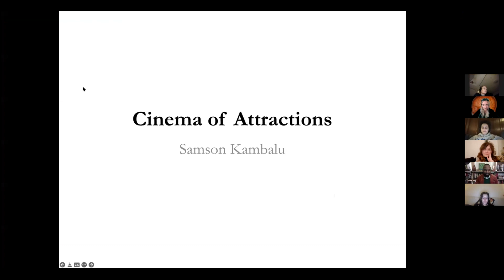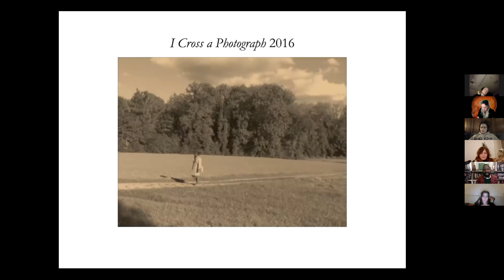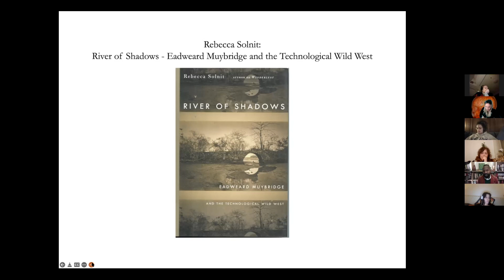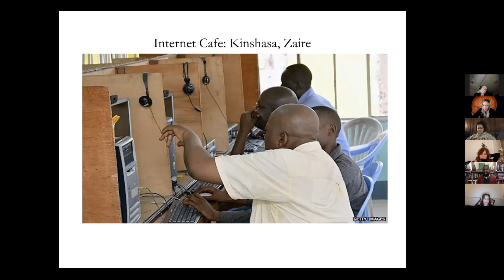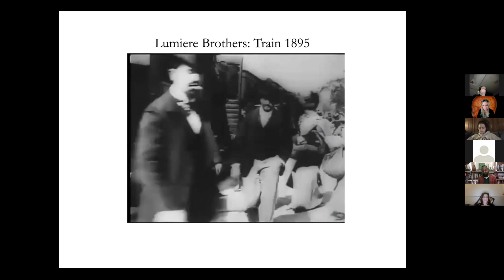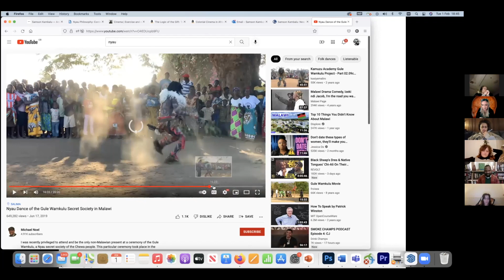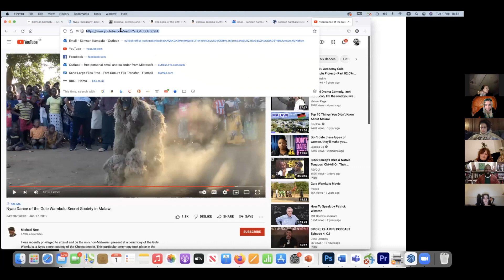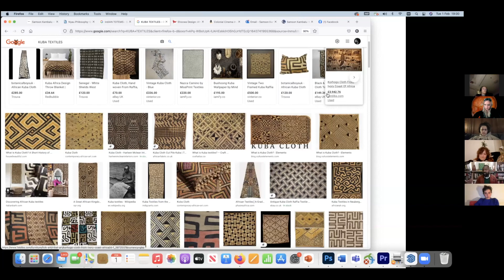"Cinema of Attraction" with Samson Kambalu 🎥🎞️🤳🏿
Samson Kambalu is an artist and writer working in a variety of media, including site-specific installation, video, performance and literature. His work is autobiographical and approaches art as an arena for critical thought and sovereign activities. Born in Malawi Kambalu’s work fuses aspects of the Nyau masking culture of the Chewa, the anti-reification theories of the Situationist movement and the Protestant tradition of inquiry, criticism and dissent.
Kambalu’s first book, an autobiographical novel of his childhood upbringing in Malawi, The Jive Talker, was published by Jonathan Cape in 2008 and toured around Europe for four years. He has been featured in major exhibitions and projects worldwide, including the Dakar Biennale (2014, 2016), Tokyo International Art Festival (2009) and the Liverpool Biennial (2004, 2016). He was included in All the World’s Futures, Venice Biennale 2015, curated by Okwui Enwezor. His public sculpture Antelope, featuring the Malawian Baptist Preacher and Pan-Africanist John Chilembwe, has recently been selected to go on the Fourth Plinth, in Trafalgar Square, London, in 2022.

Samson Kambalu attended Kamuzu Academy (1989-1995), studied at the University of Malawi (BA Fine Art and Ethnomusicology); Nottingham Trent University (MA Fine Art) and Chelsea College of Art and Design (PhD Fine Art). Kambalu, who began his academic career at the University of Malawi, has won research fellowships with Yale University and the Smithsonian Institution, and is a professor of Fine Art at Ruskin School of Art, and a fellow at Magdalen College, Oxford University.